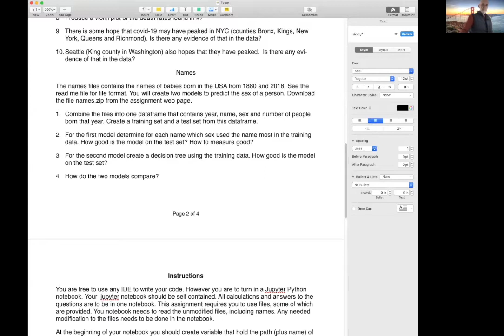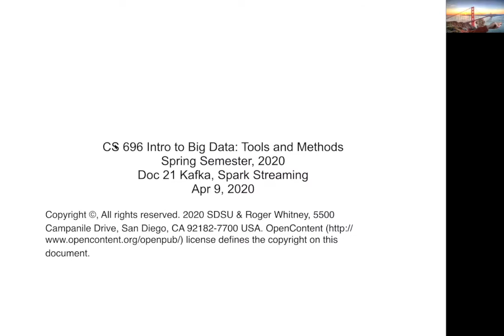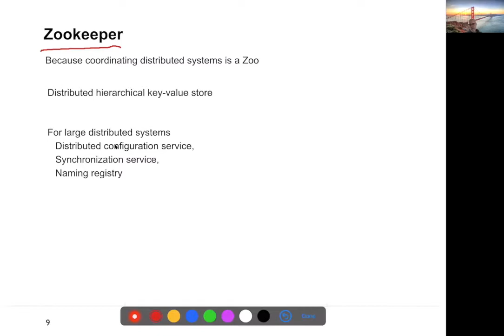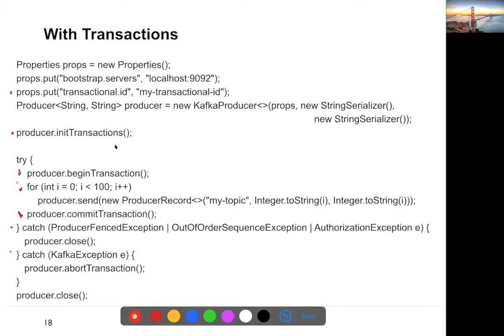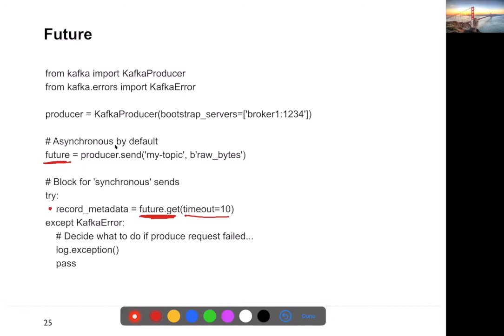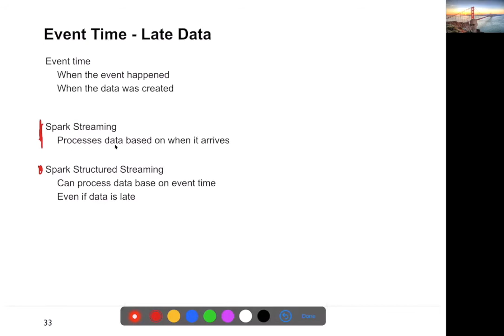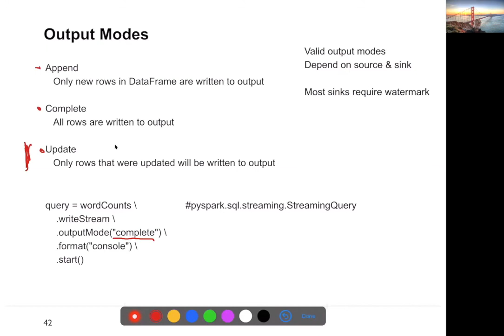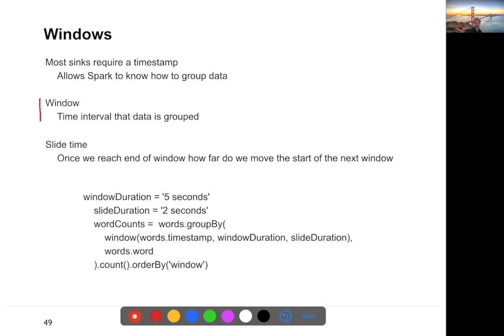CS696 3-9-20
Kafka, Spark Streaming